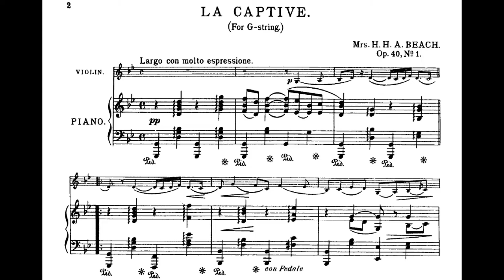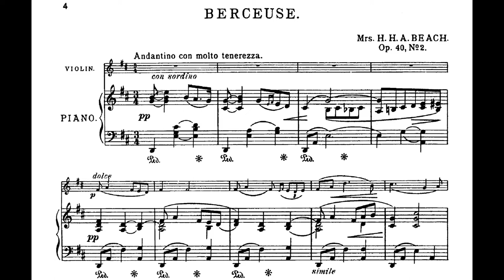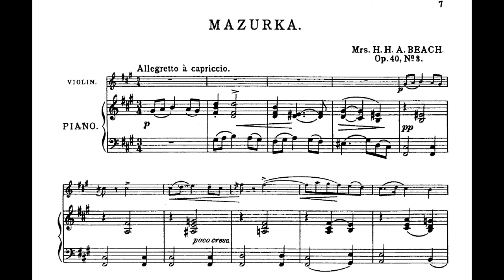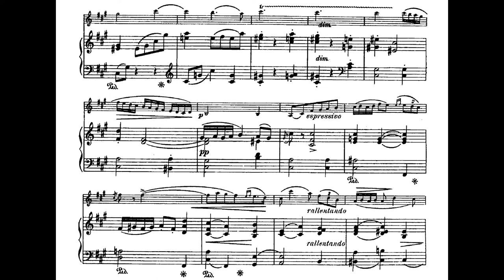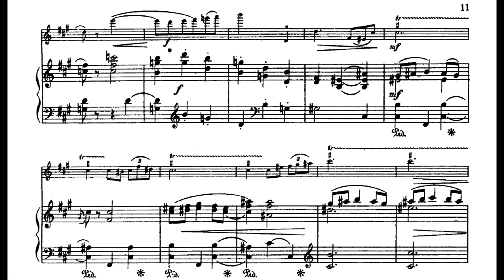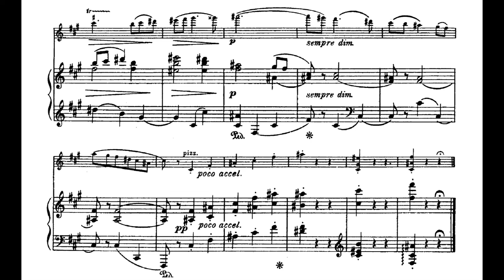Amy Beach - Three Pieces for Violin and Piano, Op. 40 (1898) [Score-Video]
Amy Beach - Three Pieces for Violin and Piano, Op. 40 (1898)

I. La Captive (Largo con molto espressione)
II. Berceuse (Andantino con molto tenerezza)
III. Mazurka (Allegretto a capriccio)

Désirée Pousaz, Violin
Vreni Rotzer, Piano